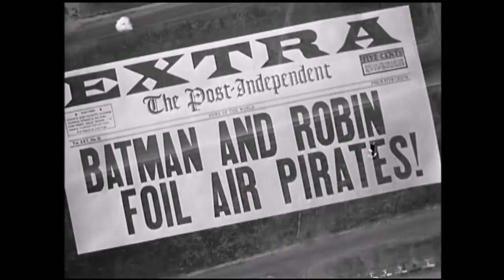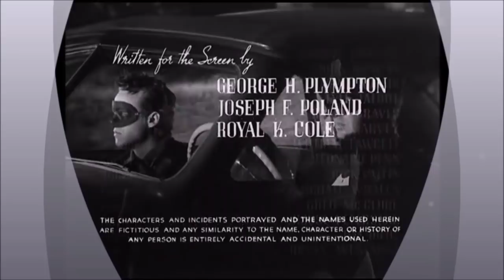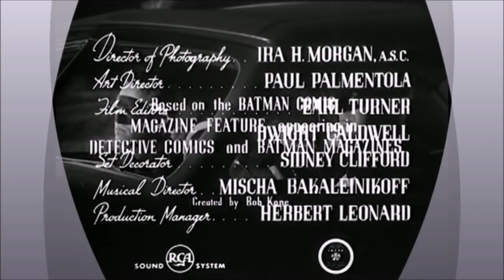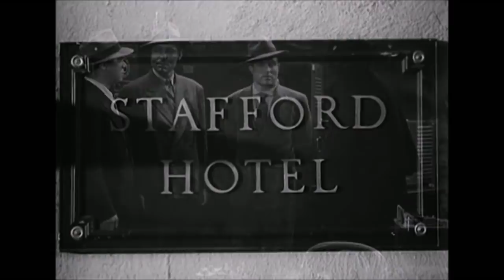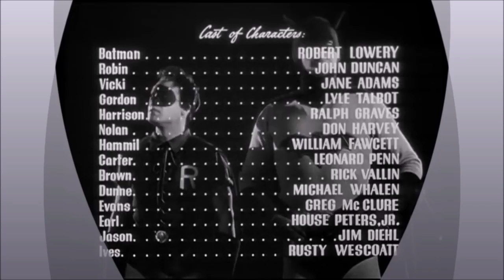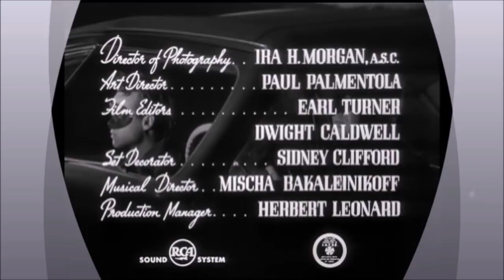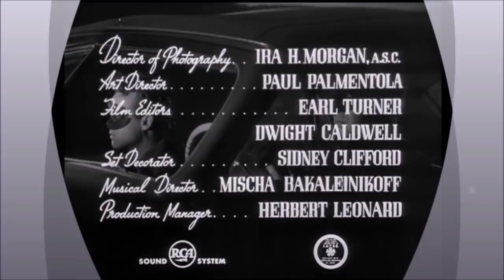OverScore for Rifftrax: BATMAN AND ROBIN.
Thus, Five days after i started, i finally achieved success on my fifth attempt. ugh. x5.  i need a break to analyze my foe's strategy and reformulate new attacks. Therefore i am calling this the end of season 1 of my OverScore series. It will be back. i have several dozen left to go. i am also looking into other avenues for videos.
     i want to thank everyone for all the support, subscriptions, comments, likes, and dislikes. (it's nice to know i can still make hu-mons hate me even after all these years.)
now.
KEEP CIRCULATING THE TAPES.
Original run time 269 minutes OverScore 378